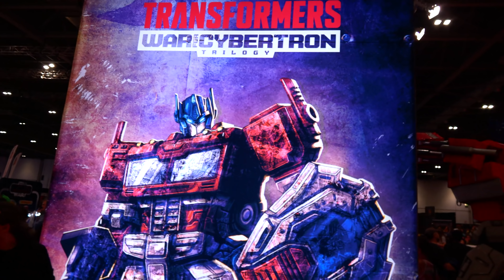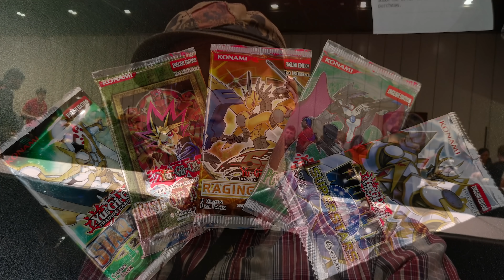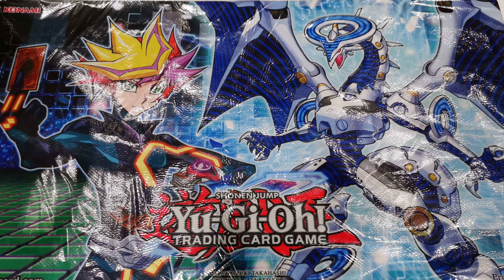Vlog - YCS London 2019 - Yu-Gi-Oh!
Der versprochene Vlog zur YCS London 2019 aus London (Großbritannien). Ich wünsche euch viel Spaß dabei.

Großer Dank geht an KONAMI, die uns die Dreherlaubnis auf der YCS gegeben haben:

Meine Stative:
Mein Audioequipment:
Meine Kameras:
Custom Playmat:
Renebrain-15